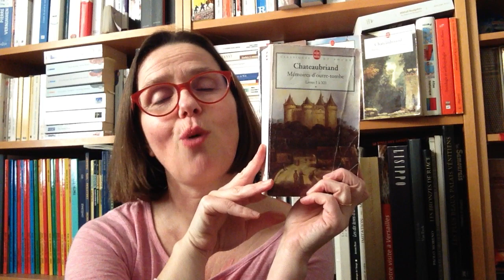MEMOIRES D'OUTRE-TOMBE CHATEAUBRIAND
Les Mémoires d'outre-tombe par François-René de Chateaubriand telles qu'elles sont résumées sur le site Babelio :

"Achevés pour l’essentiel en 1841, les Mémoires d’outre-tombe entrecroisent superbement le récit d’une existence qui va bientôt finir – celle du jeune chevalier breton d’Ancien Régime, devenu voyageur, diplomate et ministre –, et le récit de l’Histoire marquée par le séisme de la Révolution qui éloigna le monde ancien pour toujours.
« Cette voix, dira Julien Gracq, cette voix, qui clame à travers les deux mille pages des Mémoires que le Grand Pan est mort, et dont l’Empire romain finissant n’a pas connu le timbre unique – l’écho ample de palais vide et de planète démeublée –, c’est celle des grandes mises au tombeau de l’Histoire. »
Timbre unique que cette anthologie entend préserver au plus près, en demeurant fidèle à la structure même des Mémoires, à la diversité de leurs registres, à la variation de leurs écritures et à l’orchestration de leurs époques : « Mon berceau a de ma tombe, ma tombe a de mon berceau : mes souffrances deviennent des plaisirs, mes plaisirs des douleurs, et je ne sais plus, en achevant de lire ces Mémoires, s’ils sont d’une tête brune ou chenue. » "

A bientôt